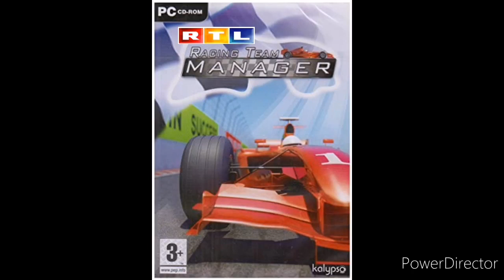Katze Tom und Hund Ben in den Nachrichten von RTL in 2006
Wir sind in den neuesten Nachrichten von RTL.